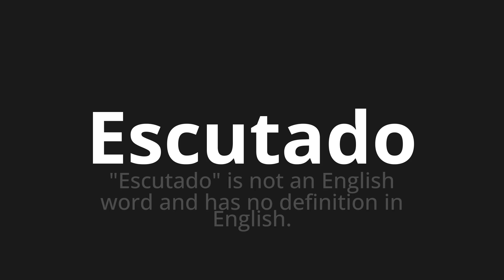How to pronounce Escutado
Master the Pronunciation of 'Escutado WHICH MEANS Listened' - which means : "Listened" is not an English word and has in the definition in English. 📝 with @PortuguesePronunciation 🎓🗣️ - [Your Guide to Portuguese]

Learn to pronounce 'Escutado' perfectly in Portuguese with our easy and engaging tutorial by @PortuguesePronunciation! 📖📽️ In this comprehensive video, we provide you with native speaker examples 🗣️👂 and phonetic breakdowns 🎵 to ensure you get the pronunciation just right.

How to say Listened in Portuguese